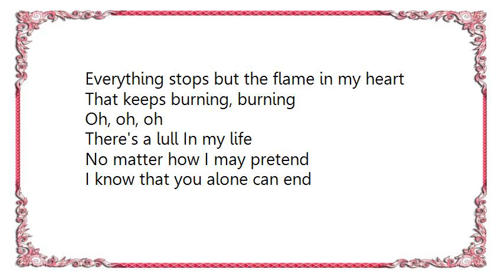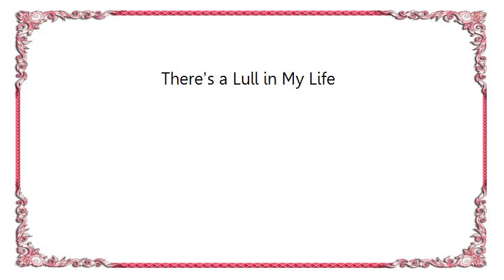Elaine Stritch - There's a Lull in My Life Lyrics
[Lyrics Elaine Stritch - There's a Lull in My Life]
Oh, there's a lull in my life
It's just a void and empty space
When you are not in my embrace
The moment that you go away
There is no night, there is no day
The clock stops ticking
The world stops turning
Everything stops but the flame in my heart
That keeps burning, burning
Oh, oh, oh
There's a lull In my life
No matter how I may pretend
I know that you alone can end